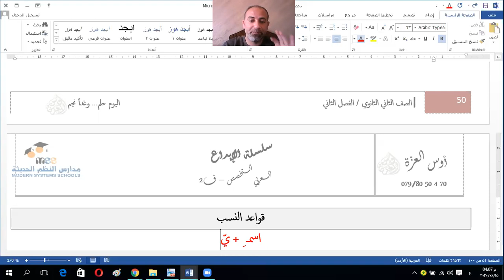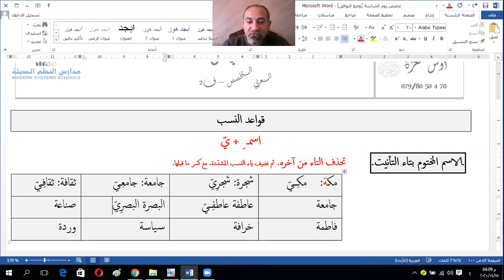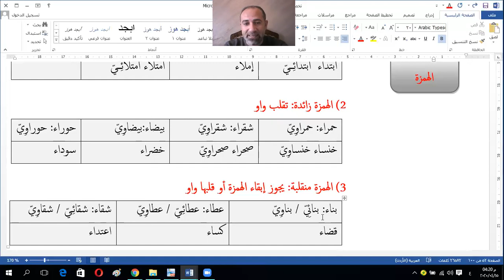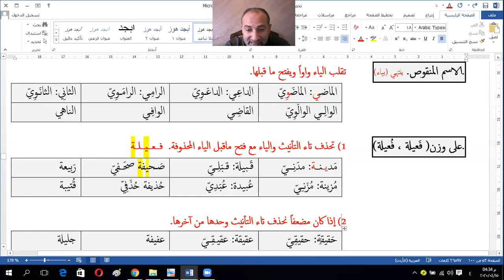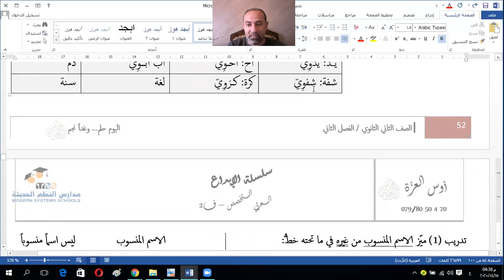عربي تخصص ٢ث أدبي / النسب